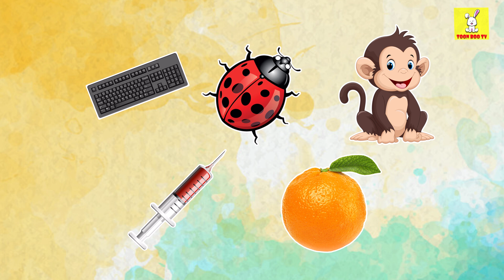ABC Phonic Song - Toddler Learning Video Songs, A for Apple, Nursery Rhymes, Alphabet Song for kids